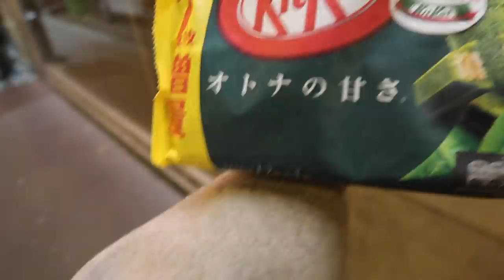DE RETOUR À PARIS